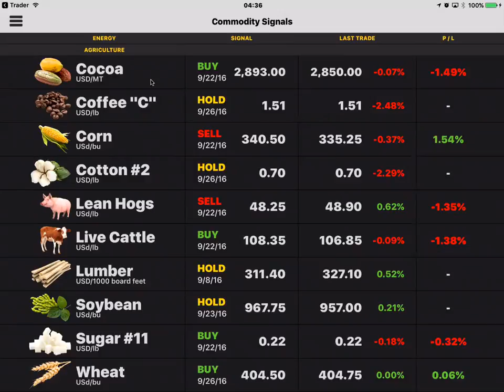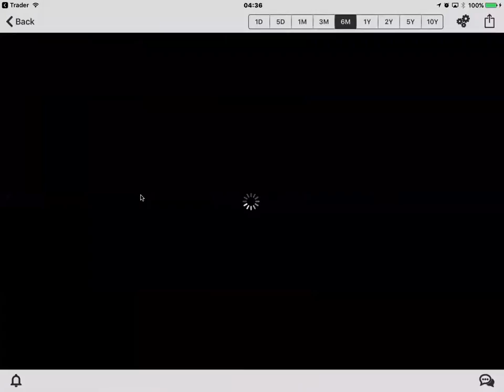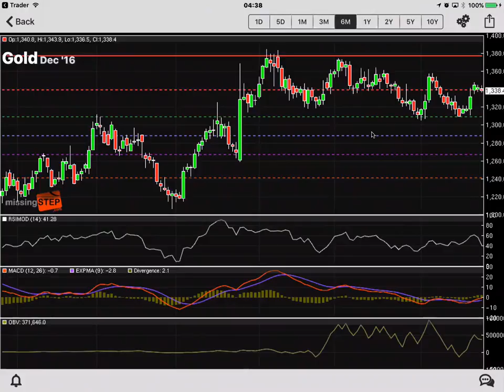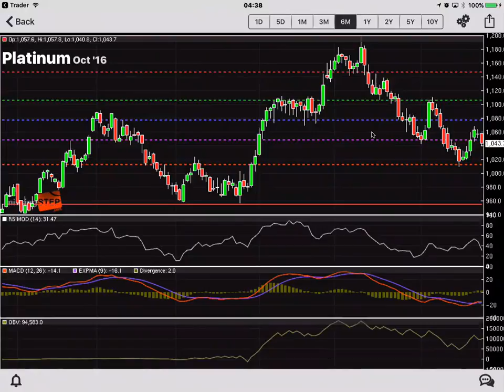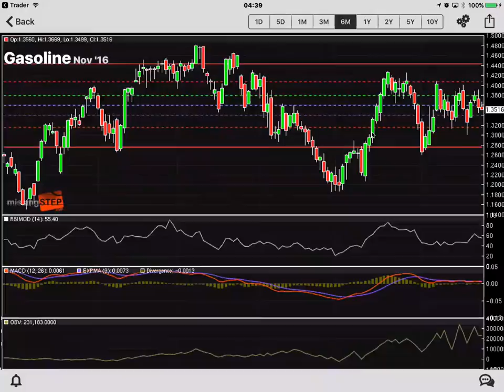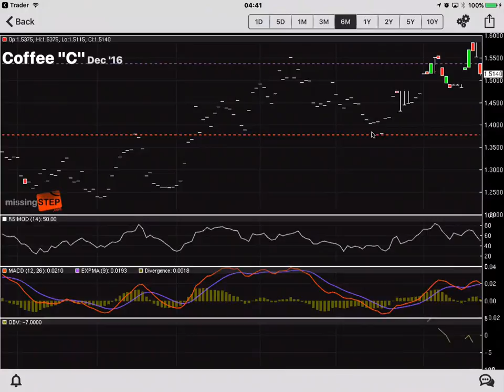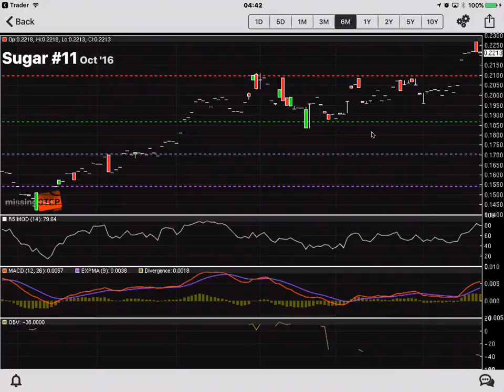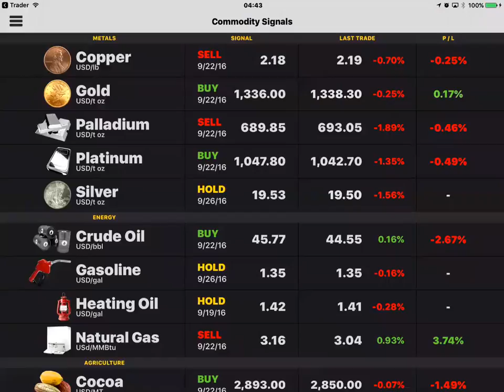Commodity Futures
An early Monday look at Commodity Futures -- Caution the Bulls with Sugar, Cotton, Copper  LAST: $ES_F -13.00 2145